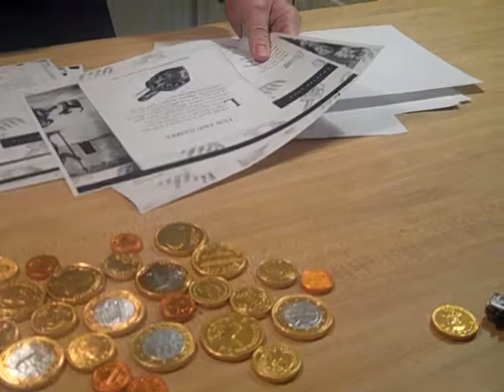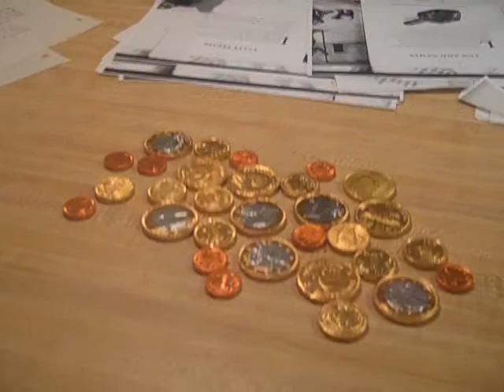Getting school in Hannukah gelt